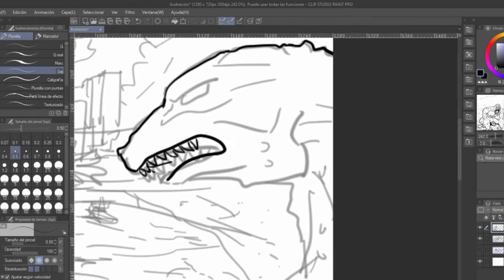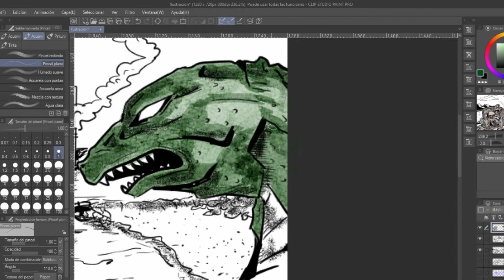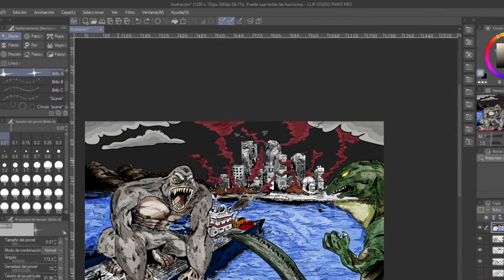speed paint GODZILLA VS KONG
Únete a este canal para acceder a sus beneficios y apoyarme

ULTIMOS VIDEOS RANDOM